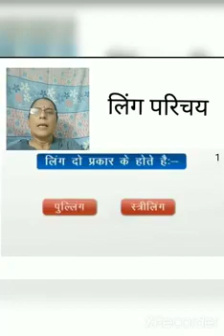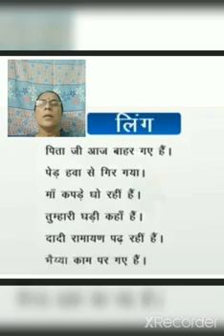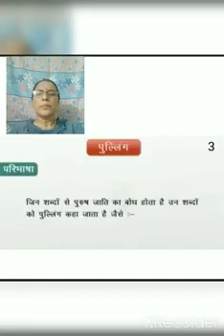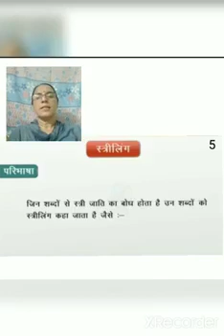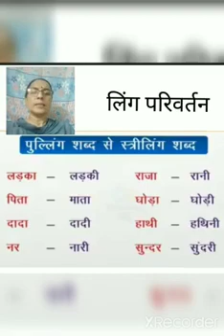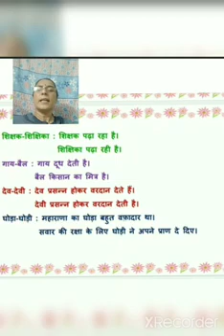कक्षा-७ 💠 हिन्दी 💠 व्याकरण 💠 लिंग परिचय 💠 (८)